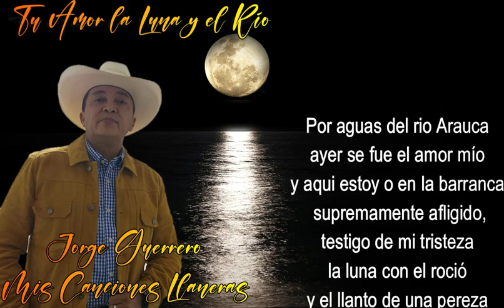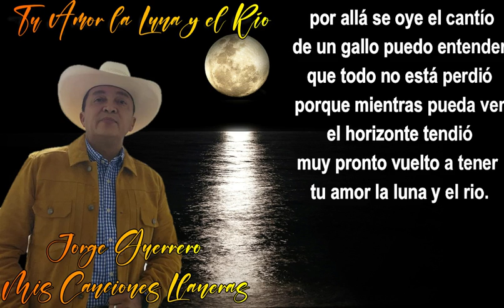Tu Amor La Luna Y El Río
Del Álbum: Los Hachazos del Guerrero, Interprete: Jorge Guerrero "El Guerrero del Folklore", Autor y Compositor: Jorge Guerrero